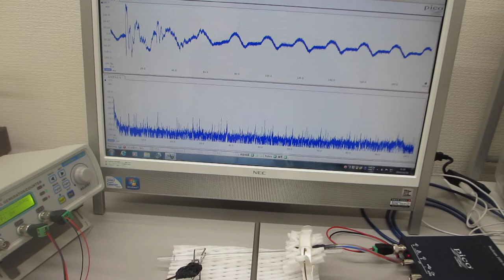超音波テスターによる、メガヘルツの超音波制御実験（伝搬特性テスト）